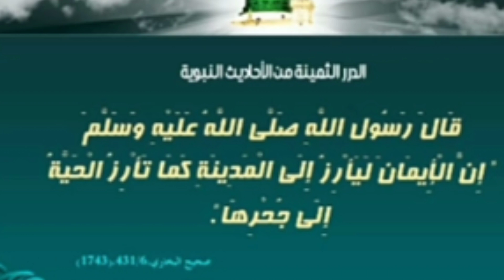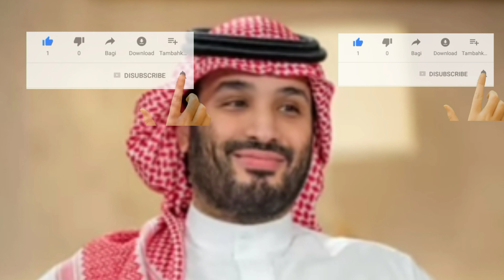മദീനയിൽ ലോകാവസാന മലയാളം തീയറ്ററിൽ ഞെട്ടി മുസ്ലിം ലോകം